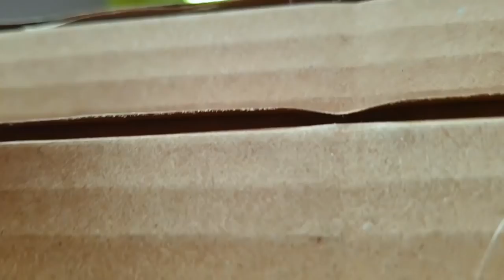🤡 HUGGY WUGGY - Hamster Maze with Traps ☠️ [OBSTACLE COURSE]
🔥Today my cute hamster 🐹 will run through the giant maze with traps and meet the HUGGY WUGGY boss!